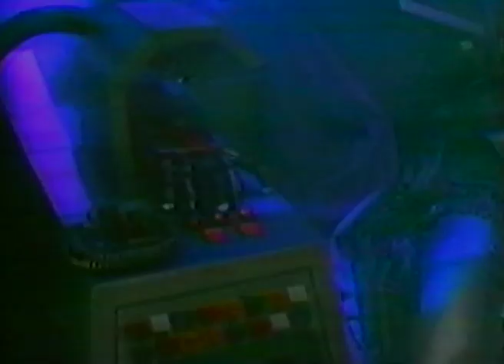Tyne Tees 1980's continuity Clive James on Television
Judi Lines